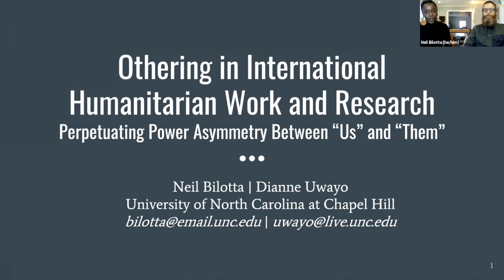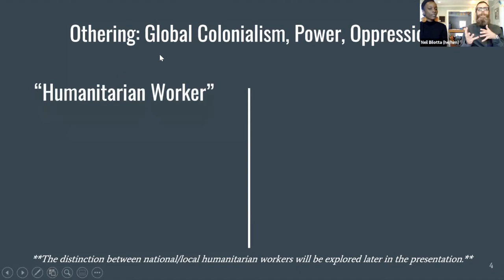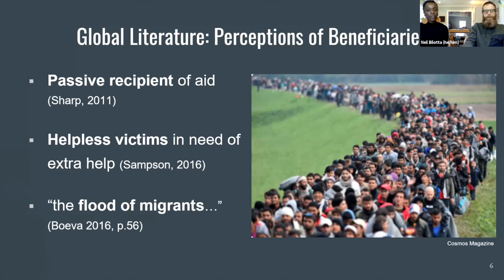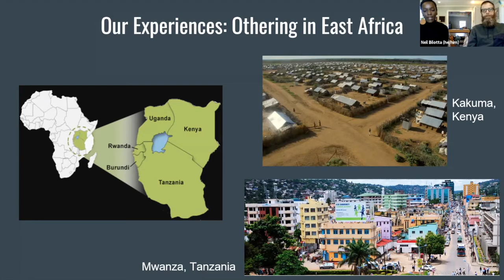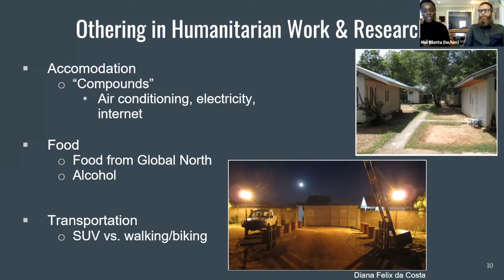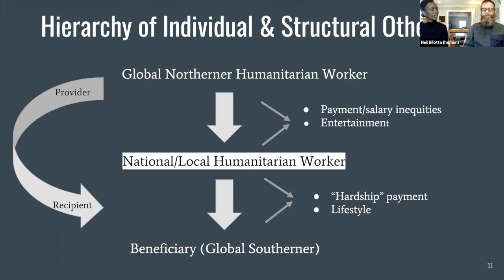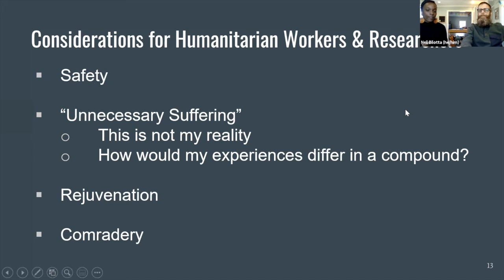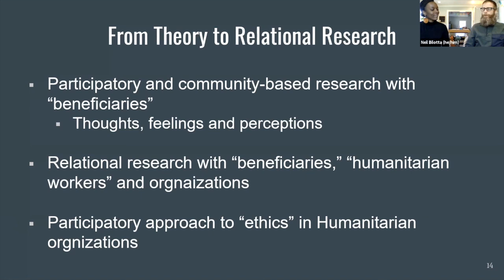Dr. Neil Bilotta, Dianne Uwayo: "Othering" in International Humanitarian Work and Research.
FULL TITLE: "Othering" in International Humanitarian Work and Research: Perpetuating Power Asymmetry Between “Us” and “Them”

Neil Bilotta, PhD, is an Instructor of Social Work at UNC-CH School of Social Work. His work explores social inclusion and culturally responsive ethics of social work. He is interested in how racism, colonialism, and Eurocentric power inform research methodologies and social work interventions with communities who face substantiated subjugation, most specifically forcibly displaced young people (refugees, asylum-seekers, etc).
Bilotta’s work embodies participatory, collaborative, and transformative approaches in research and social program implementation/evaluation. He has worked with forcibly displaced young people in sub-Saharan Africa, the Middle East, the United States, and Canada.

Dianne Uwayo is a Masters of Public Health student at UNC Gillings School of Global Public Health. She has spent the past five years dedicated to intimate partner violence (IPV) prevention research and dialogue in the U.S and in East Africa. Most notably, in 2016 she was awarded a Fulbright grant to Tanzania to continue her qualitative research on community perceptions of IPV. Her work in neighboring Kenya and Rwanda is also rooted in violence prevention and improving women’s health. Looking ahead, Dianne is particularly interested in utilizing the tools of public health and storytelling to help cultivate healthy relationships and critically engage men in IPV prevention.

ABSTRACT
This presentation seeks to explore the ethical conundrums that “humanitarian workers” navigate while working and living “in the field.” The power asymmetry between the humanitarian worker and those receiving support exists both overtly and subtly. For instance, those providing “humanitarian assistance” generally travel from powerful and oppressive nations in the Global North and seek to “help” the Other in the Global South. This is not only evidenced in contemporary geopolitical hegemony, but also in the micro-level interactions between worker and beneficiary. While in the Global South, those providing humanitarian assistance generally live in accommodations that are far superior to their beneficiaries. In such accommodations, it is not uncommon for humanitarian workers to eat “Western” food, drink beer, sleep with air conditioning in their rooms, or stream their favorite movies. While these are not necessarily “bad”, little scholarly or organizational literature acknowledges how the lifestyles and behaviors of humanitarian workers translate to local communities. Should such workers be more self-reflexive in their daily environs? Why or why not?
In this presentation, we explore the ways in which humanitarian workers from the Global North may perpetuate an Othering divide between the powerful, “helpful” humanitarian worker and the often subjugated and marginalized beneficiary of services, by simply living in the Global South. While this presentation may pose more questions/queries than provide answers, we argue that it is critical for humanitarian workers to engage in self-reflexive processes to explore how their inevitable power and privilege is perceived cross-culturally.

CONFERENCE INFORMATION
Organizer: GIRES-Global Institute for Research Education & Scholarship
Date: 20-21 February 2021
Place: Amsterdam (Virtual)